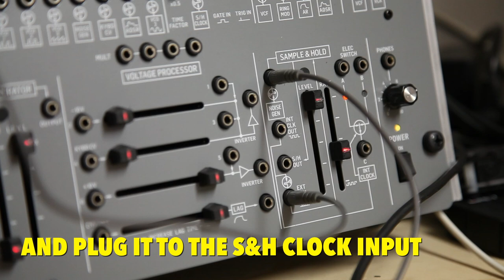[QUICK TIP #4] TURN S&H INTO BIT CRUSHER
Quick Tip ! is a new series introducing modular synth patching tips in a short time.

We're using a good old Sample & Hold circuit to create an analog Bit Crushing Effect.